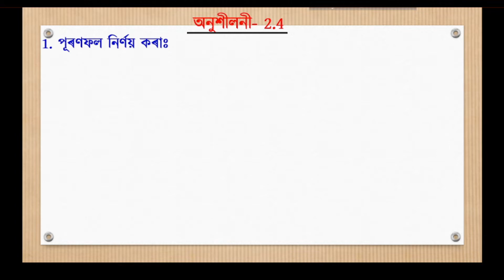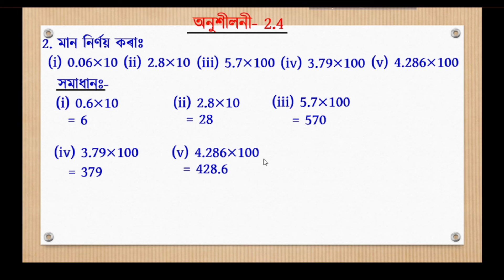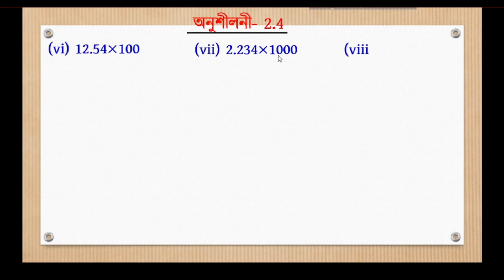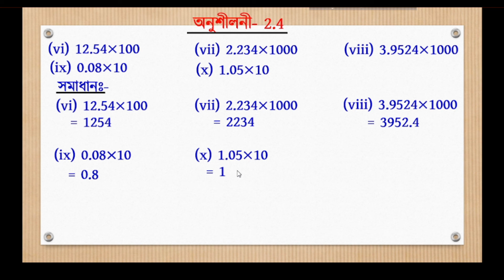Class 7 Maths Ex - 2 4 Question No.1 and 2 Solutions // Fractions and Decimals